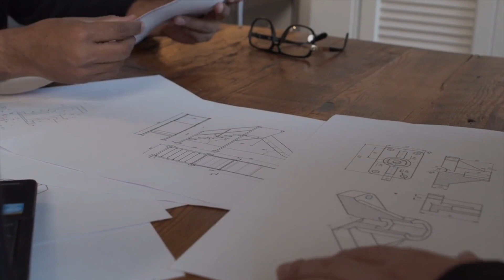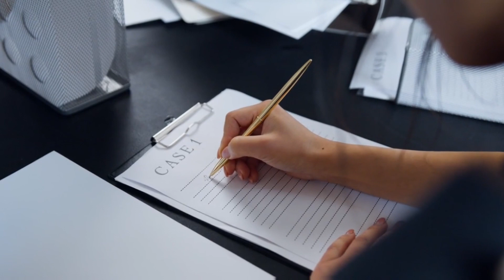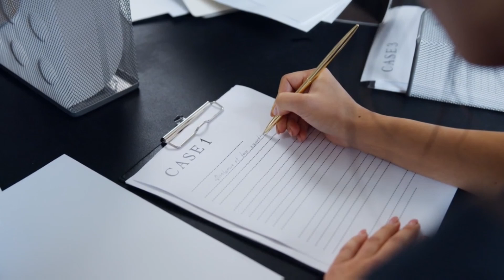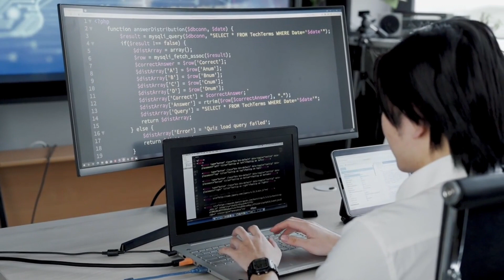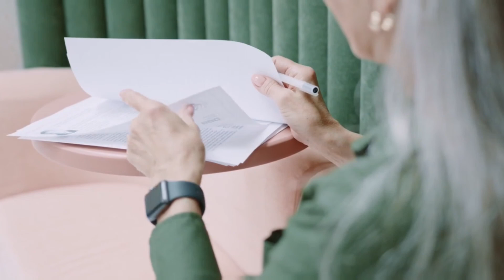O SEGREDO PARA FICAR RICO INVESTINDO DO ZERO(AÇÕES GARANTEM O FUTURO) Luiz Barsi (MOTIVAÇÃO)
Neste vídeo Luiz Barsi Filho ( Criador da AGF Ações Garantem o Futuro, pai de Louise Barsi), ensina o segredo para crescer na vida, viver de dividendos e ficar rico do zero com investimentos, ensina também qual o melhor investimento para ficar rico do zero, como investir em ações que garantem o futuro. Luiz Barsi também ensina a ter Educação Financeira e como investir em Ações que vão te ajudar a obter sucesso e alcançar a riqueza em curto, médio e longo prazo. Aprenda também os segredos dos bilionários para ganhar dinheiro com a bolsa de valores.

Aprenda a começar a investir em ações, qual o melhor investimento para ficar rico do zero, os princípios financeiros para ficar rico do zero, ensina também o passo a passo de como escolher uma boa ação, o melhor investimento para quem quer ficar rico, revela também o segredo para ficar rico investindo do zero.

▶️ Motivação por Luiz Barsi Filho (Motivacional)
🔔 Junte se a nós @leãodejudamotivacionall

Este canal é dedicado a trazer temas como: autocontrole, resiliência, motivação, inspirações para vencer, inteligência emocional, reflexão. Compartilharemos conselhos sobre como estabelecer metas inteligentes, alcançar uma vida mais próspera e feliz, desenvolver hábitos de produtividade para prosperar e realizar os seus objetivos. Compartilharemos o melhor conteúdo sobre negócios, empreendedorismo e investimentos. Este canal é feito para ajudar pessoas a mudar sua mentalidade , que buscam através da motivação para agir, correr atrás dos seus sonhos e objetivos. O intuito é sempre trazer conteúdos que agreguem valor as pessoas desenvolvendo o crescimento e amadurecimento através de palestras motivacionais. Aqui é o lugar para você que busca, pensar, aprender e evoluir para ser uma pessoa melhor a cada dia, você receberá diariamente conteúdos inspiradores e estratégias que vão te ajudar a alcançar todos os seus objetivos. O Canal é sobre motivação, um espaço dedicado a oferecer inspiração e orientação para aqueles que buscam melhorar sua motivação e alcançar os seus objetivos, histórias inspiradoras de pessoas que superaram obstáculos e alcançaram seus objetivos.